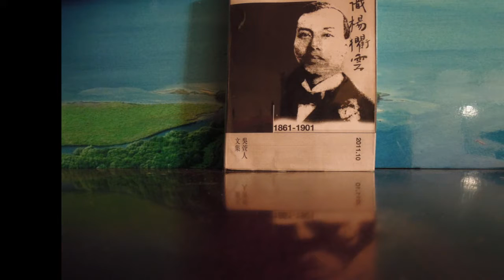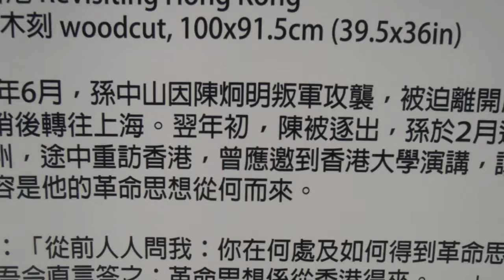今識楊衢雲 - NG HUENYAN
杨衢云,  楊衢雲